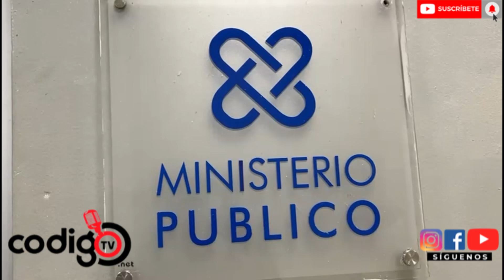Fiscal del NNA habla sobre el niño Guiaa.